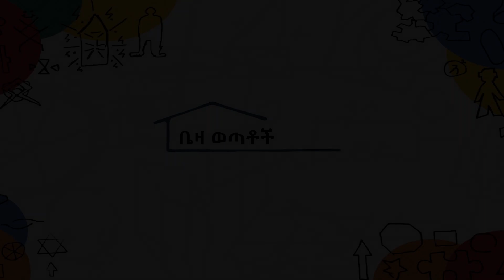Beza Youth Amharic (October 10, 2020)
Thank you for tuning in tonight for our Amharic Youth service.

Today we have a short bible study with our youth leaders!

We hope you and your family have a blessed time.

Tune in every Friday and Saturday night for our Youth services.

የአማርኛ የወጣቶች ፕሮግራማችንን ለመሳተፍ ስለመጣችሁ እናመሰግናለን።

የተባረከ ጊዜ ይሁንላችሁ!

በየሳምንቱ የአማርኛ ወጣቶች ፕሮግራም ቅዳሜ ምሽት መከታተል ትችላላችሁ።